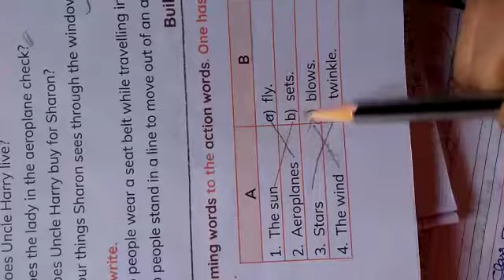RSPS, Class 1 English HW,12.2.21